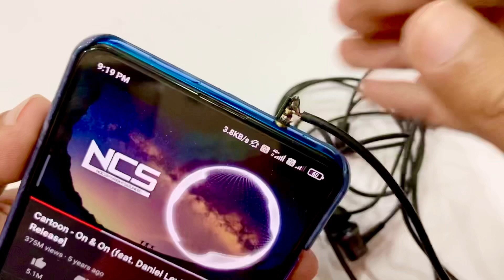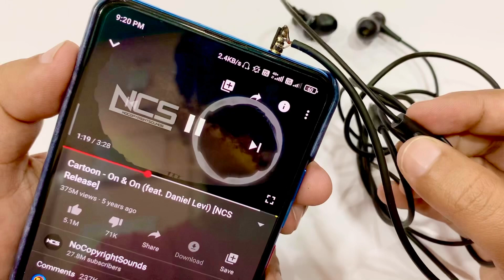Mi basic earphone with Mic only repair guide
Price of this earphone is -399 Rupees